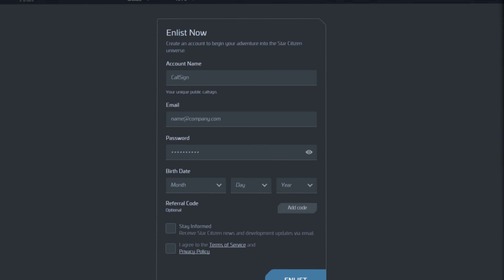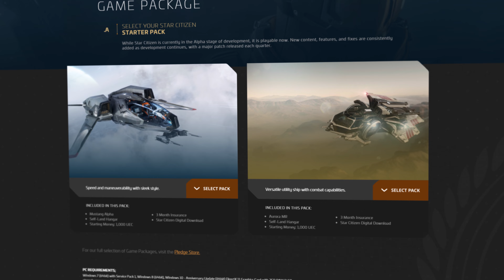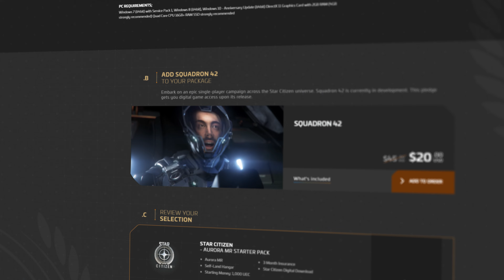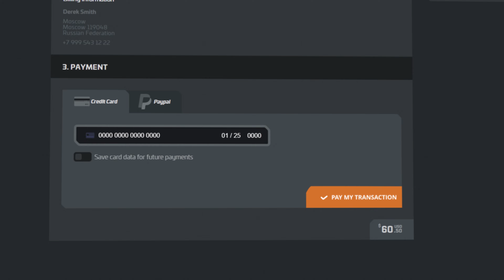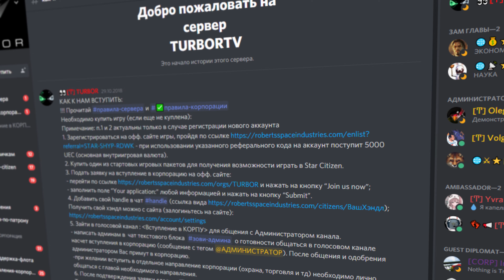Star Citizen: Как начать играть! Регистрация и покупка игры.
STAR-SHYP-RDWK
- уникальная Discord роль
- ранний доступ к следующим видео
- уникальный контент которого не будет в свободном доступе
- эксклюзивные и VIP предложения!